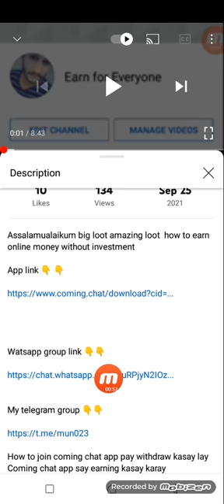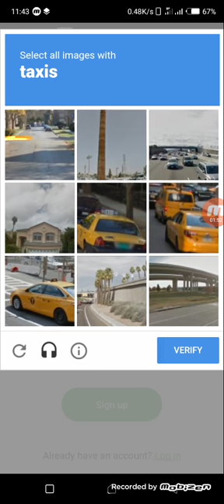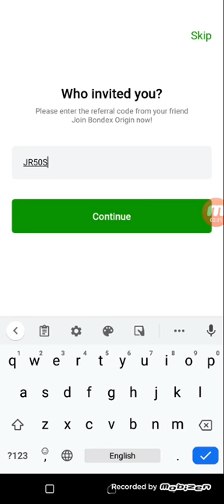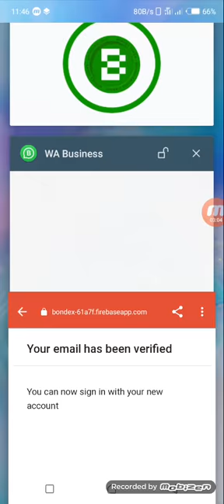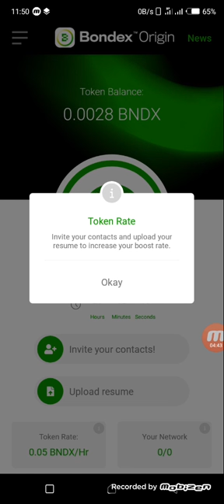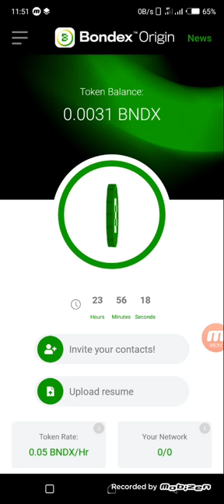Best Mining app || how to Earn money online in pakistan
Assalamualaikum big loot amazing loot  how to earn online money without investment

Refal code = 2AIYP

Refal code zaroor lagay nh to power kam malay gi

How to join bondex origin app pay withdraw kasay lay
How to earn money online without investment bondex origin